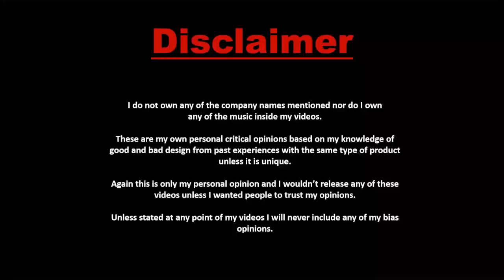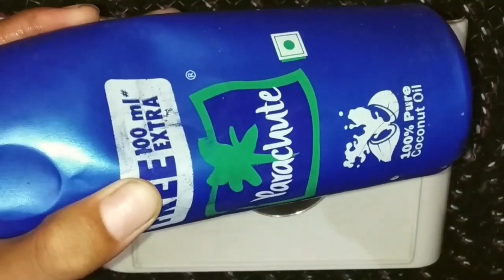दिन में सिर्फ 1 बार लगाया और 7 दिनों में बाल इतने लम्बे और घने हो गए / Baal Badhane Ka Tarika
Hello friends,,
In this channel, we upload daily videos,,
About hair growth, hair fall, hair problems, long hair, Home Remedies, and skin remedies
Make sure